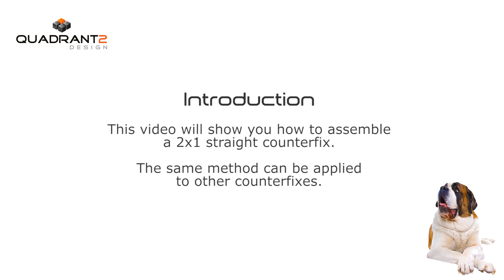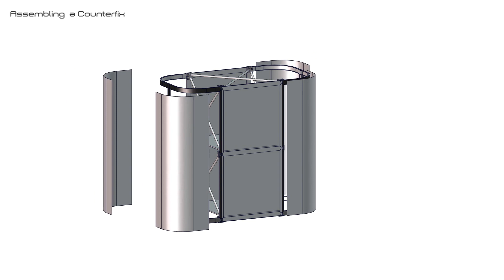Assemble a Counterfix | Quadrant2Design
A training video demonstrating the assembly of a Counterfix, these are the frames we use in our premium exhibition stands for our clients.